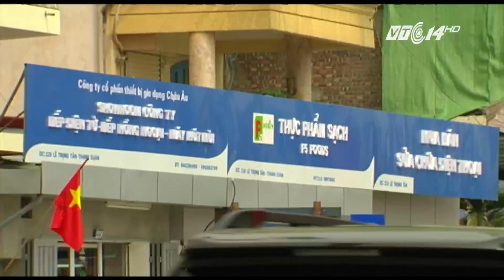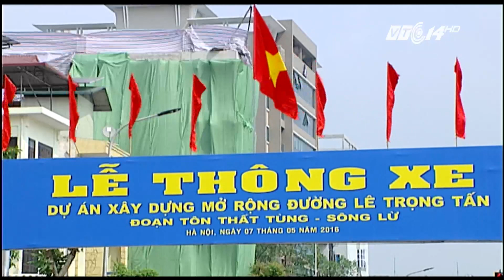(VTC14)_Hà Nội có tuyến đường kiểu mẫu đầu tiên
(VTC14) - Sáng nay, 7/5, tuyến đường kiểu mẫu Lê Trọng Tấn đoạn từ Tôn Thất Tùng tới sông Lừ (Thanh Xuân - Hà Nội) đã được thông xe.